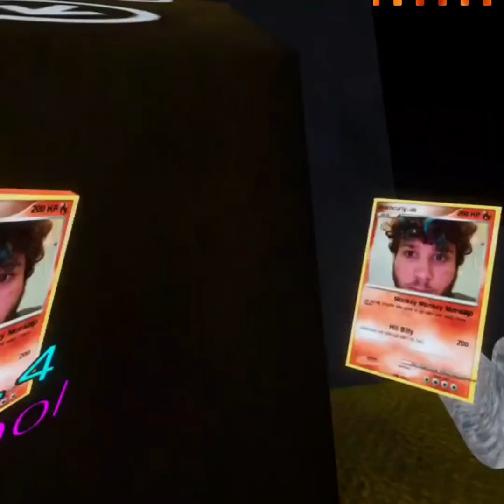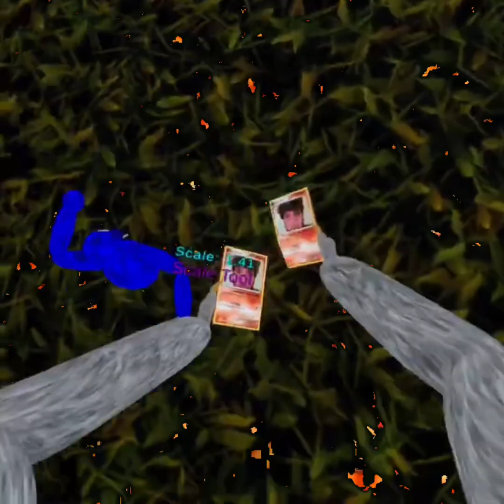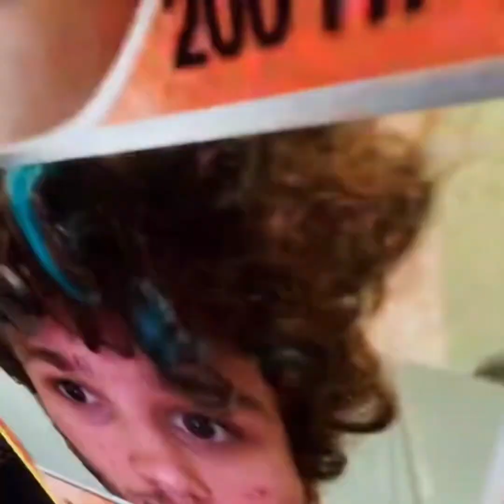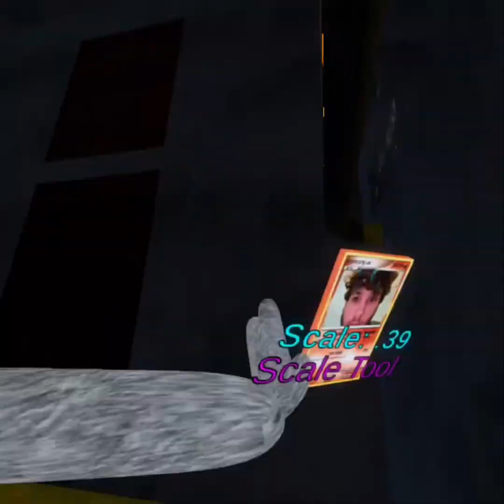Playing monkeys realm